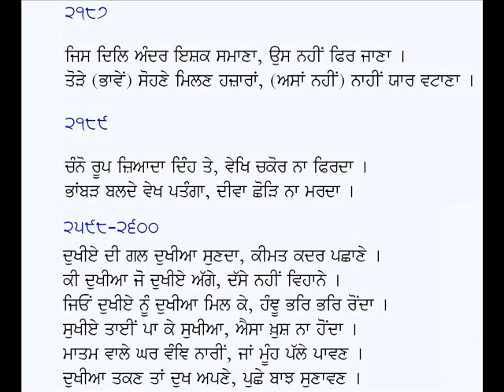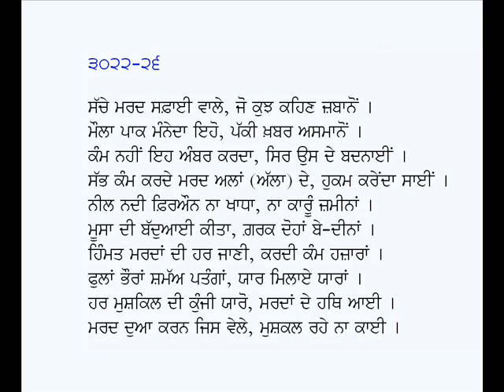Saif-Ul-Malook (Selected Part-2)-Kalam Mian Muhammad Bakhsh (Punjabi Sufi Poetry)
Punjabi Kissa: Saif-Ul-Malook (Selected Part-2)
Poet: Mian Muhammad Bakhsh
Voice: Karamjit Singh Gathwala